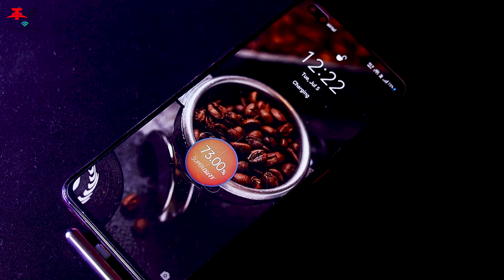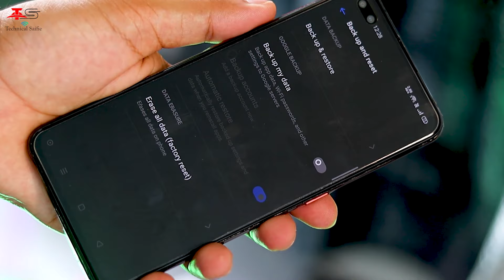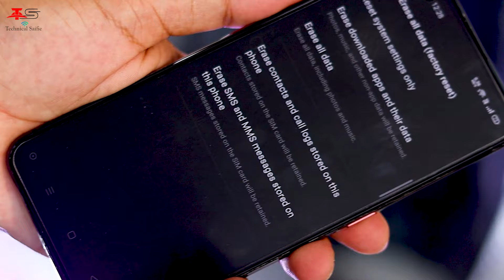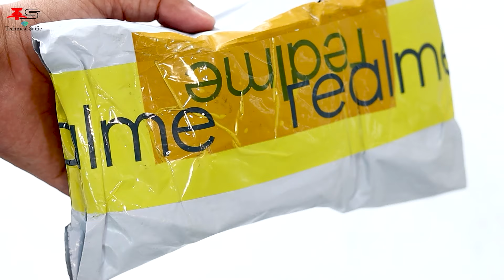How to Fix Realme Slow Charging & Decimal Charging Problem - How to Enable Fast Charging Realme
How to Fix Realme Slow Charging & Decimal Charging Problem - How to Enable Fast Charging Realme in Hindi
Hello Guys, Aaj ke is video me, Maine aapko 7 steps bataye hain, jinhen follow karke aap apne Realme ke kisi bhi mobile ki slow charging & Decimal Cgarging ki problem ko solved ya Fix kar sakte hain.Agar aapke Realme ke mobile me bhi slow charging and decimal charging ki problem ho rahi hai, To aap is video ko last tak jaroor dekhna...

Realme Slow Charging and Decimal Charging Problem - How to Fix | How to Enable Fast Charging Realme - Part -1